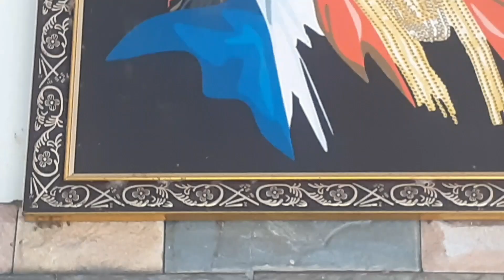ഒരു പാട്ടൊന്നു കേട്ടാലോ ♥️